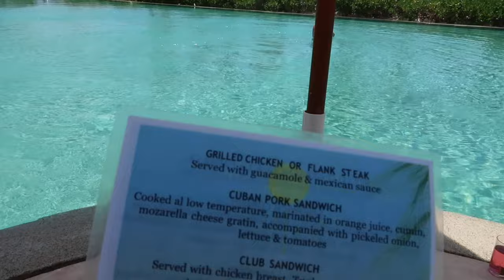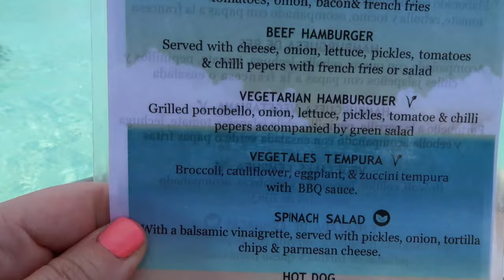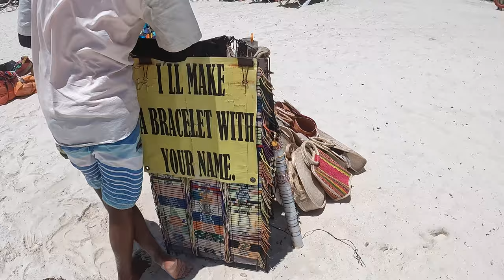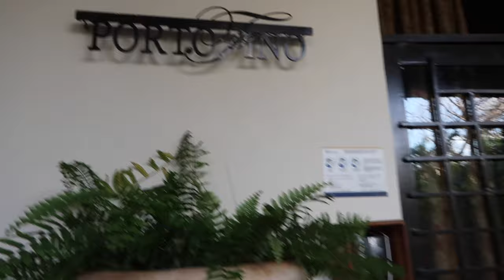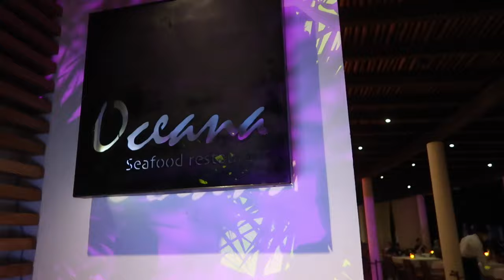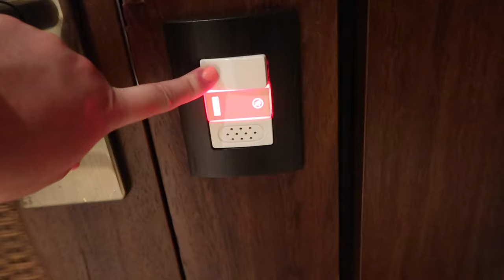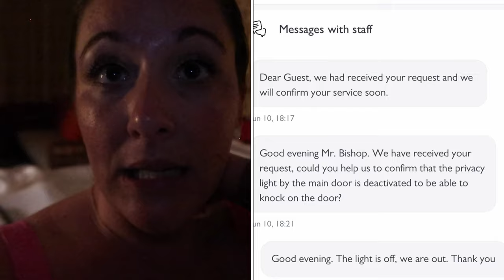Secrets Akumal | Day 3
Bocce, pool biking, crazy games, snorkeling, kick ball, Beatles show, live music in the lobby.
Breakfast: Market Cafe
Lunch: poolside
Dinner: Portofino
Dessert: Oceana